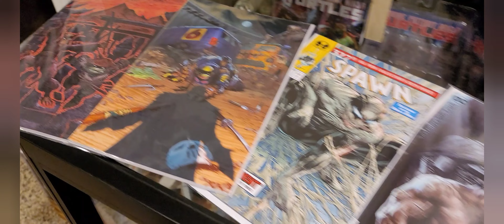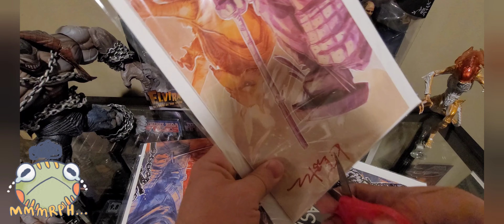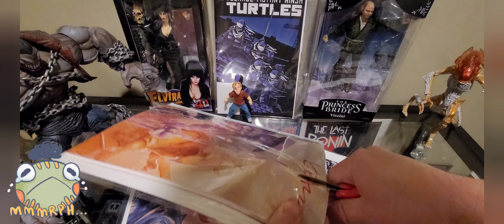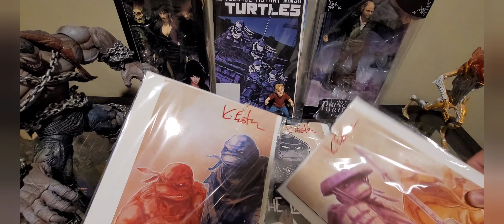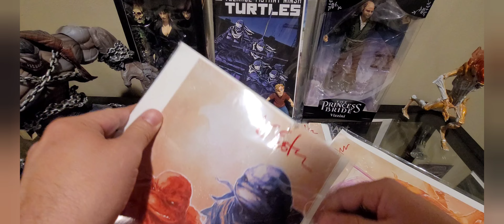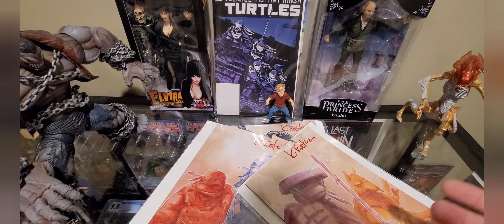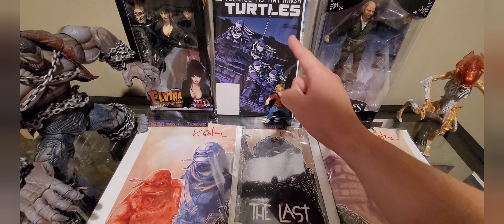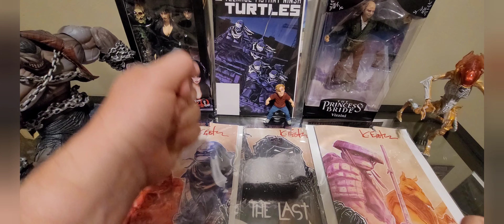This is My Why Docuseries Episode 10: The Last Ronin San Diego Comic-Con Edition Review Pt. 1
"This is My Why" is a docuseries dedicated to collectors of all ages developed with the intent of explaining exactly what motivated or inspired me to procure a certain Pop Culture related collectible.

For real time UPDATES and DISCOUNTs for the latest hard to find action figures & Toy Entertainment News (TEN) collectibles, Join us NOW for ABSOLUTELY FREE!!

Music Credit
Sad Piano Calm by Ashot-Danielyan-Composer from Pixabay